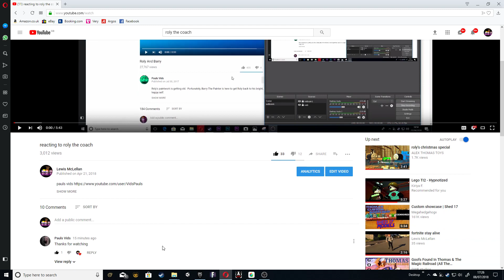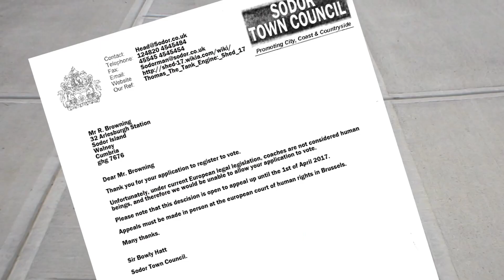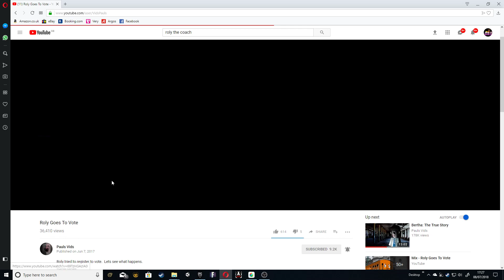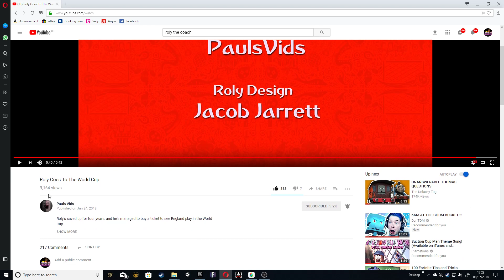reacting to roly the coach part 2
special thank to pauls vids for commenting on my vid and me reaching 3k views thank you soooo much everyone